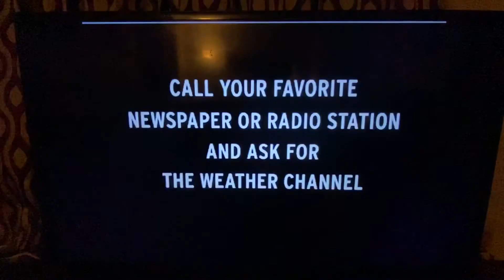The Weather Channel Station ID (July 2009)